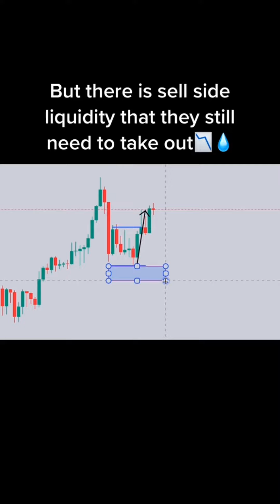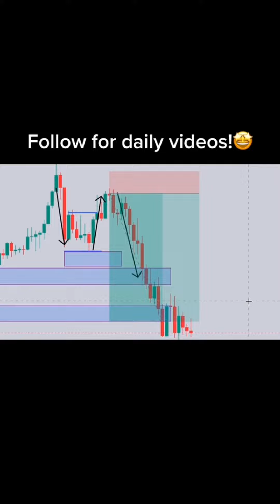Daily Online Forex Trading